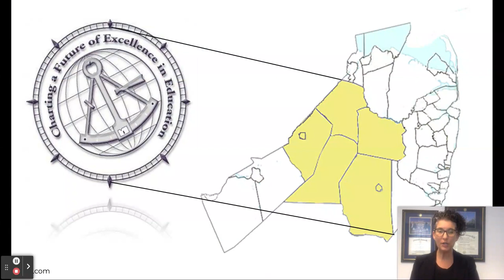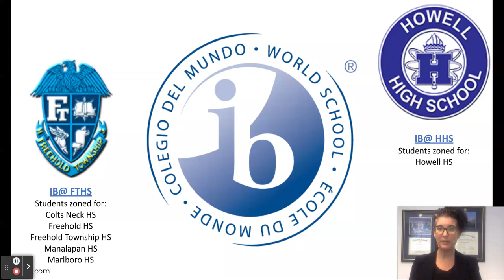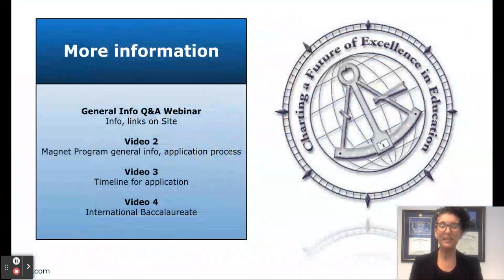FRHSD Welcome Video